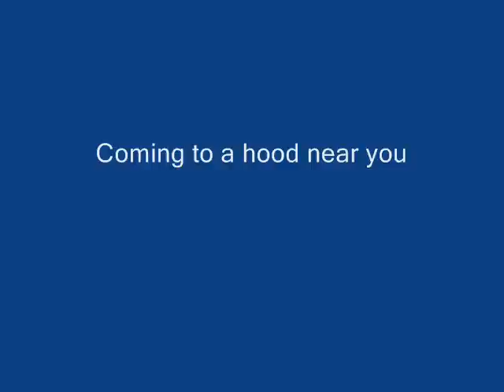Minnesota Saint Paul Scrapers Car Club